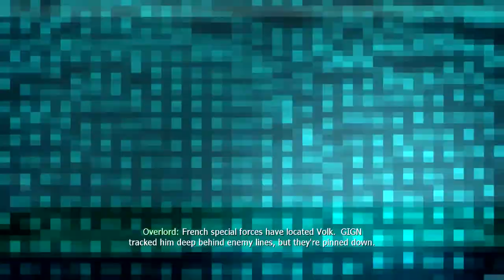Modern Warfare 3 Campaign Part 5 (No commentary)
- nosduH7